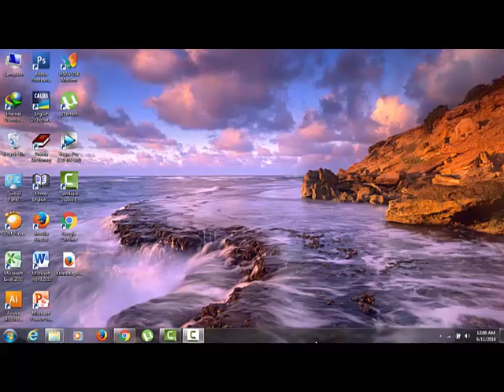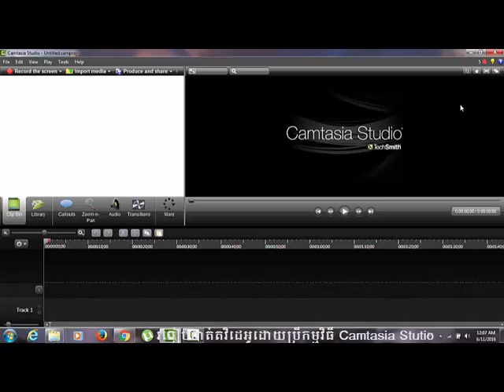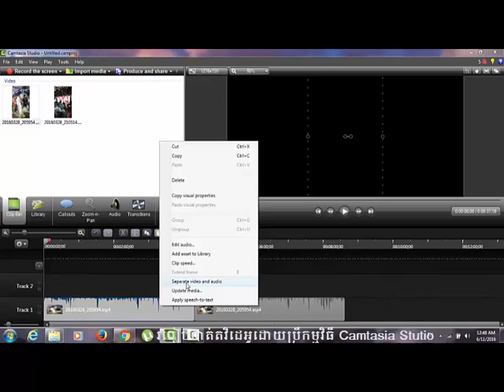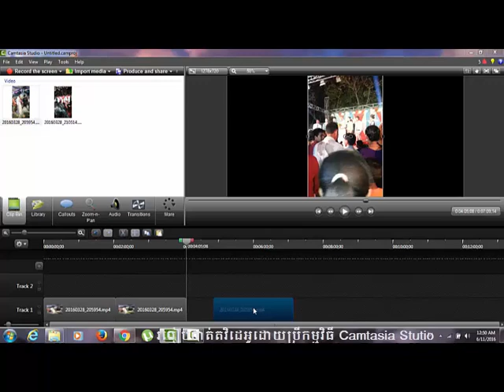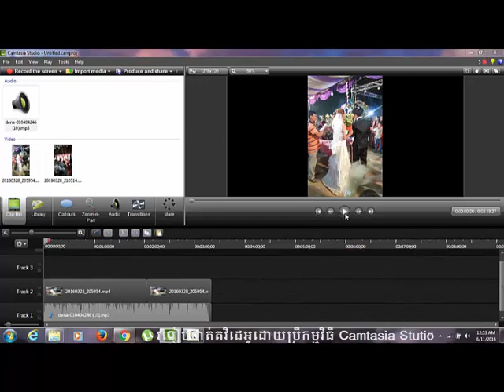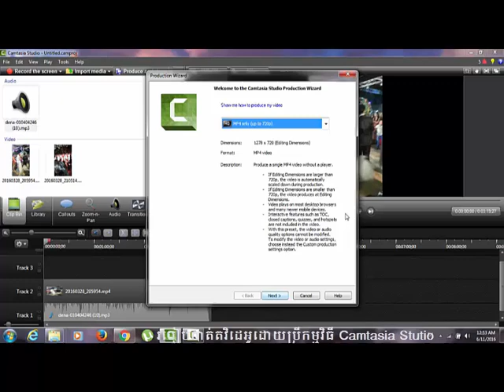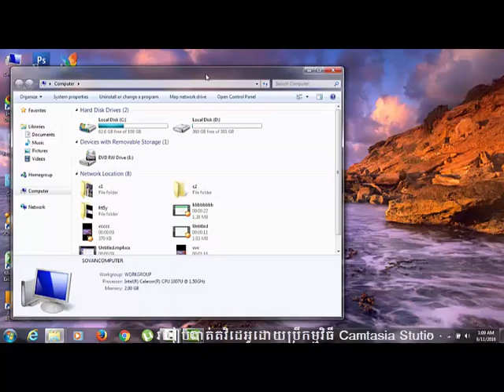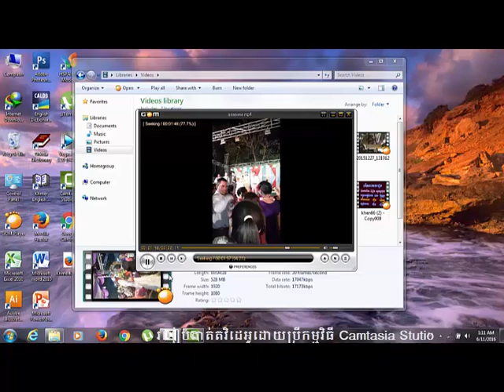How to create videos on Camtasia Studio, Cut and edit videos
This video I want to you about how to Create Videos on Camtasia Studio

 This Channel,Khmer Sare, is the Best channel that will show you how to make money with  as  Partner (YTP), how to do a success business Online or offline and especially you will learn more about general knowledge.